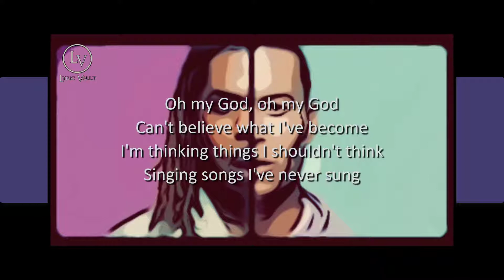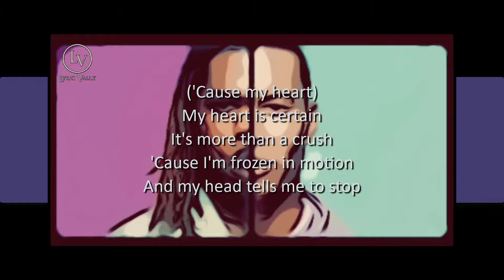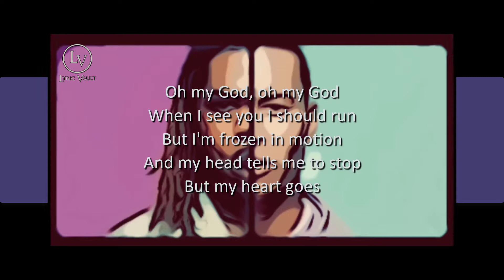Joel Corry - Head & Heart (LYRICS)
Head & Heart (LYRICS) – Joel Corry

LYRICS: Head & Heart  – Joel Corry

Ba-ba-ba-dum ba-ba-dum ba-ba-dum
Ba-ba-ba-dum ba-ba-dum ba-ba-da-dum

This feeling's just begun
I'm saying things I've never said
Doing things I've never done

When I see you I should run
But I'm frozen in motion
And my head tells me to stop
Tells me to stop

Few things, feelings I feel about us
Try to fight it but it's never enough

My heart is certain
It's more than a crush
'Cause I'm frozen in motion

Can't believe what I've become
I'm thinking things I shouldn't think
Singing songs I've never sung

Feeling feelings I feel about us

My head and my heart
I can't tell them apart
My head tells me to run

But my heart goes